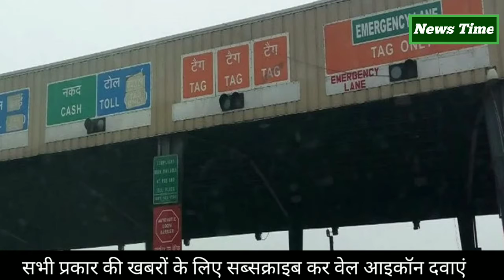केंद्र सरकार मुफ्त देगी FASTag, बस इस कागज को साथ ले जाना न भूलें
Central government will give FASTag free, just don't forget to take this paper with you